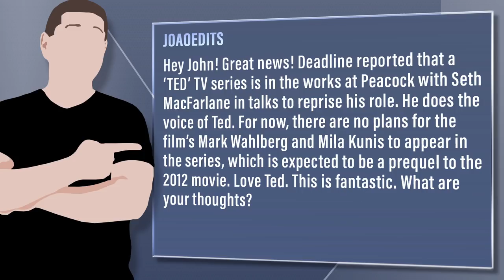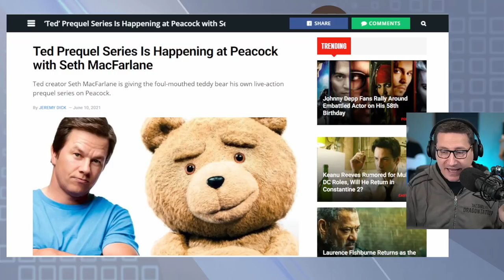Ted Prequel Series Coming To Peacock From Seth MacFarlane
Viewer Question: Joaoedits - Hey John! Great news! Deadline reported that a ‘TED’ TV series is in the works at Peacock with Seth MacFarlane in talks to reprise his role. He does the voice of Ted. For now, there are no plans for the film’s Mark Wahlberg and Mila Kunis to appear in the series, which is expected to be a prequel to the 2012 movie. Love Ted. This is fantastic. What are your thoughts?

Mic pre-amps

Streaming Software
Wirecast Pro